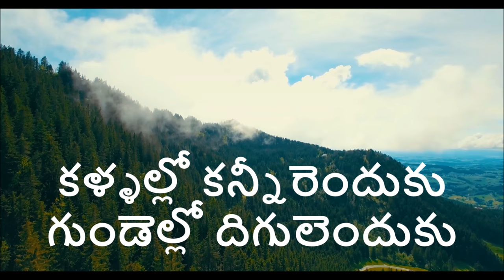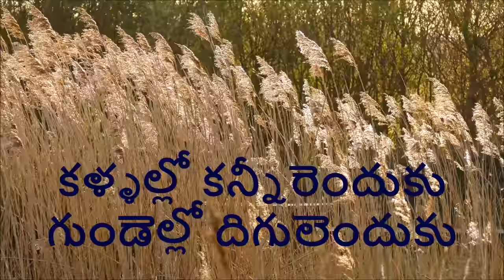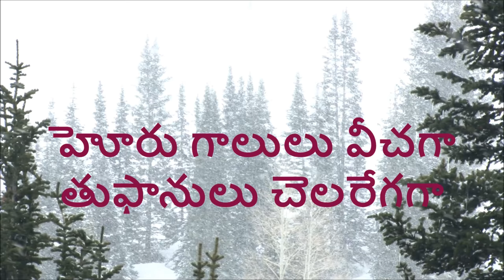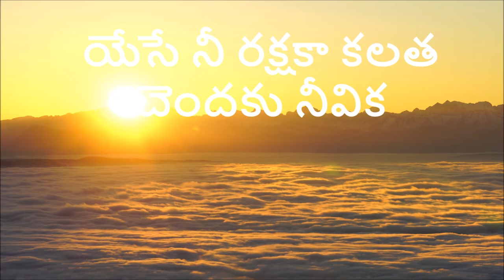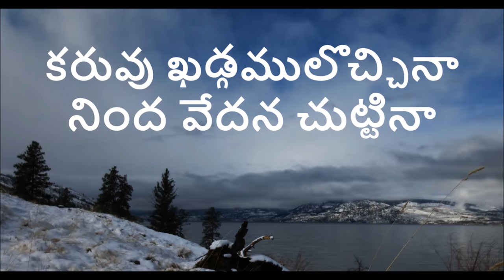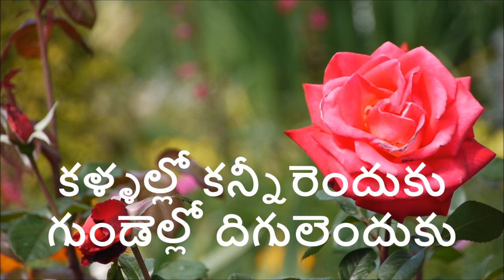Kallallo Kanneerenduku with Lyrics|Latest new Worship song|Telugu christian song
కళ్ళల్లో కన్నీరెందుకు – గుండెల్లో దిగులెందుకు
Telugu Christian song with lyrics watch and be Blessed